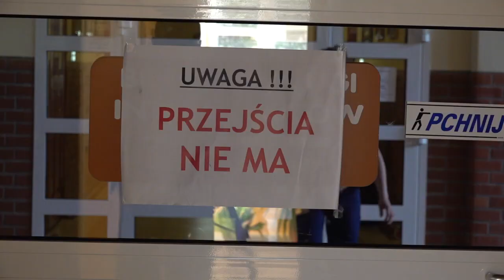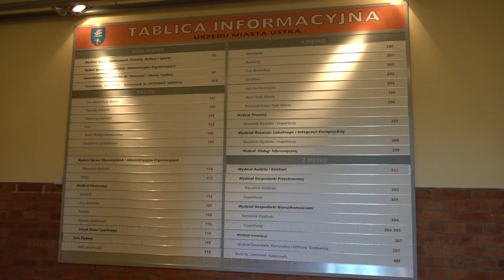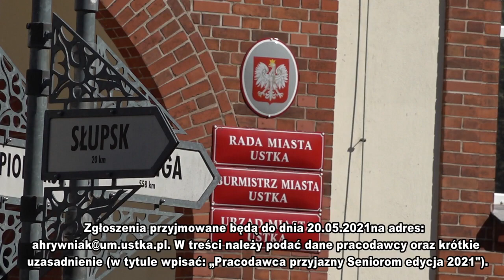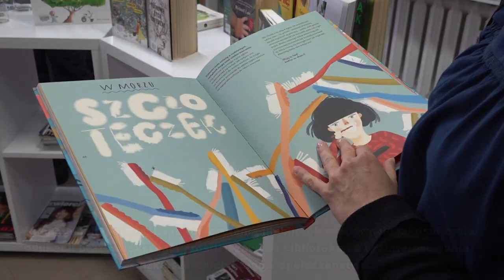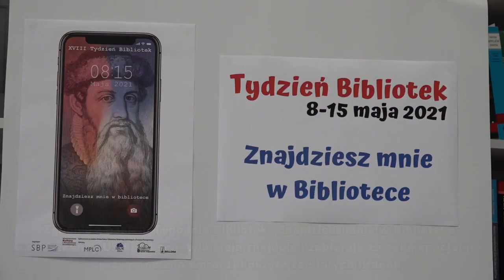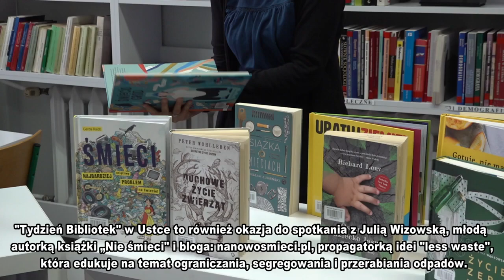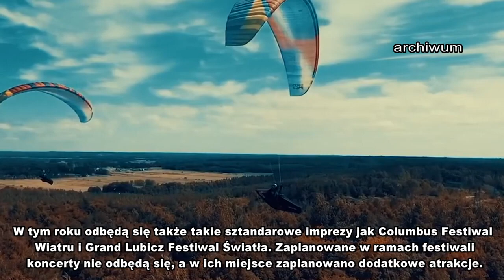MAGAZYN USTECKI 15.05.2021 | Bądź na Bieżąco - Wakacje w Ustce, Zmiany w Ratuszu i Tydzień Bibliotek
Wydanie programu informacyjnego Magazyn Ustecki z dnia 15 maja 2021 roku, a w nim:

00:00 Intro programu Magazyn Ustecki
00:17 Zmiany w funkcjonowaniu ratusza
01:30 Konkurs dla pracodawców
02:56 Ekologiczny tydzień bibliotek
05:37 Plan na letni sezon
07:24 Pożegnanie z widzami. Outro programu Magazyn Ustecki

Serwis ustecki prowadzi Kamila Szuba-Salwiak.

Więcej wiadomości z Ustki na naszym kanale TV Słupsk. Zachęcamy do subskrypcji i klikania dzwoneczka, by być z nami na bieżąco.

Magazyn Ustecki dla TV Słupsk w sieci Vectra 2021